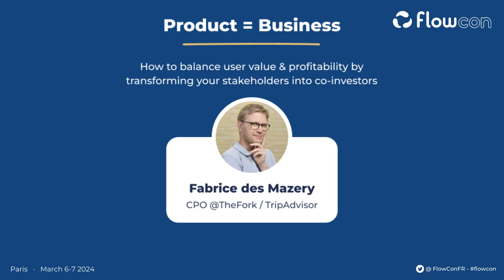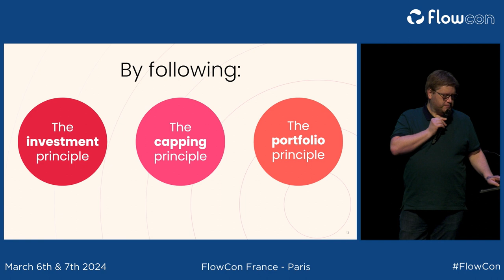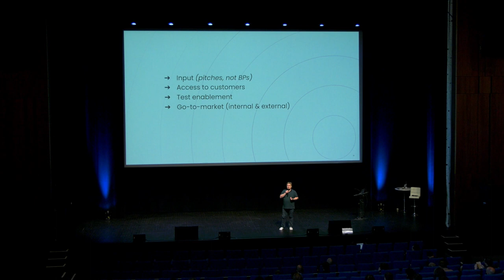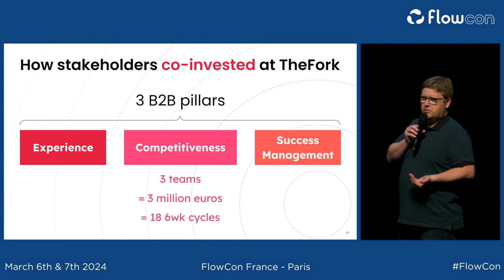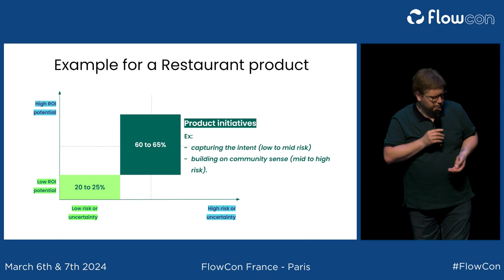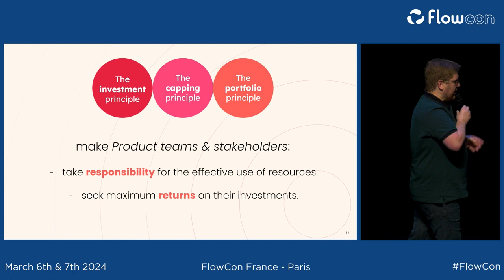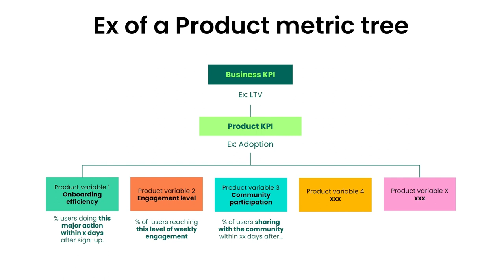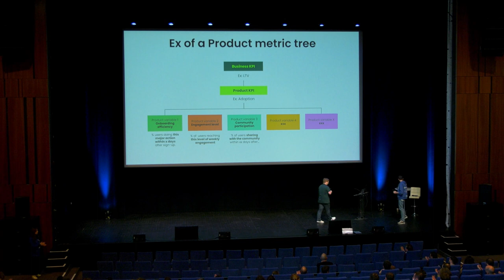Fabrice des Mazery - Product = Business. How to balance user value & profitability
FlowCon France 2024

Speaker: Fabrice des Mazery - ex CPO @ TripAdvisor
🇬🇧 Product = Business. How to balance user value & profitability by transforming your stakeholders into co-investors

« We need to be user centric ».
Ok, but will it cover our paycheck?

Free money blinded us. We forgot that our key responsibility lied in balancing user value with profitability.

Join this session to learn how, at TripAdvisor, we transformed product teams and stakeholders into co-investors.